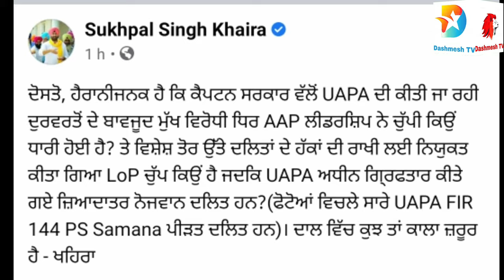We will make india hindu rashtar | ਤੁਸੀਂ ਸਿੱਖ ਪਾਕਿਸਤਾਨ ਜਾਉ